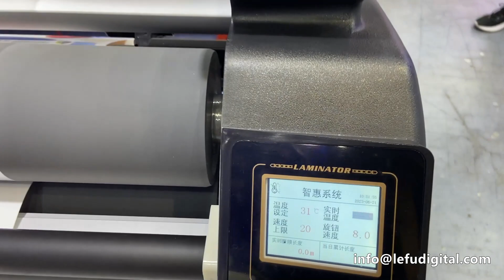LeFu LF170-D4 60C/140F Automaitc Warm and Cold Laminator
LeFu LF170-D4 60C/140F Automaitc Warm and Cold Laminator Max Lamination Width: 1630mm, Max Lamination Temp: 0~60°C/0~140°F, Max lamination Speed: 8 M/Min.